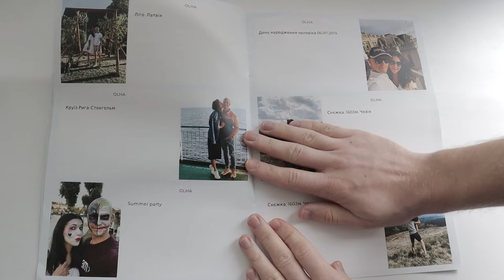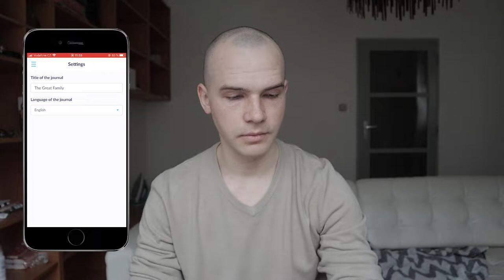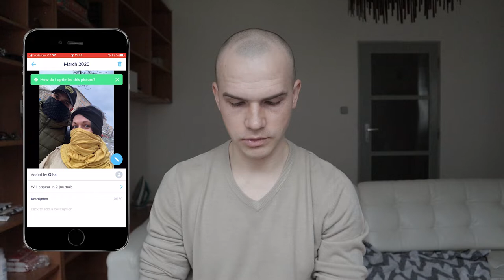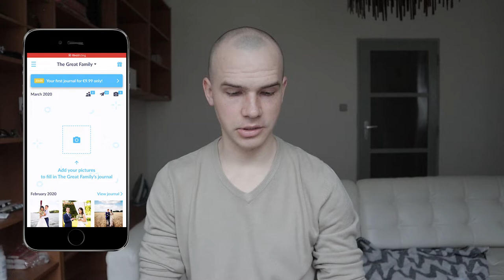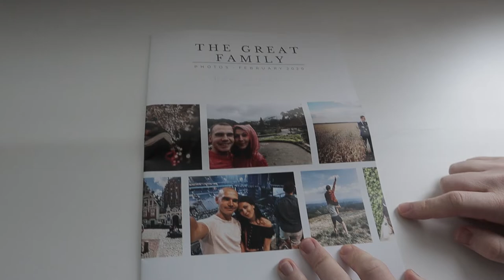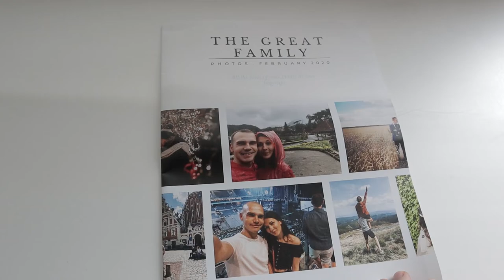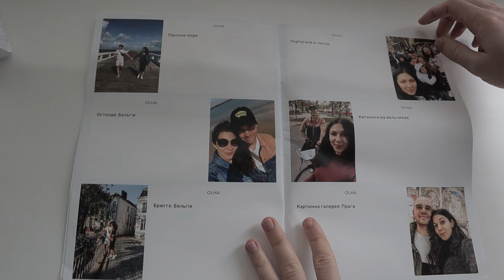NEVEO. Щомісячний фотоальбом чи нікому не потрібний додаток?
NEVEO. Чим себе зайняти на карантині та як зробити приємно близьким. Чесний огляд, ціна, як користуватись, фішки, баги, поради. Більше - дивись відео.

Neveo - щомісячний фотоальбом для тебе, твоїх батьків, та близьких. Саме заради таким компаніям у тебе є можливість зробити фотоальбом із фотографій, які залежались давно на диску. Чи навіть навпаки, поділитись своїми улюбленними переживаннями за конкретний місяць, у випадку дуже активного життя так кількості нових фото.

FAMILY

🔻 Маєш запитання?